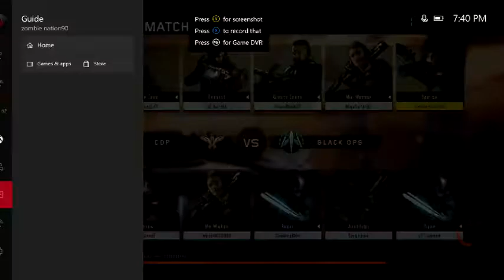new gun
Description here.